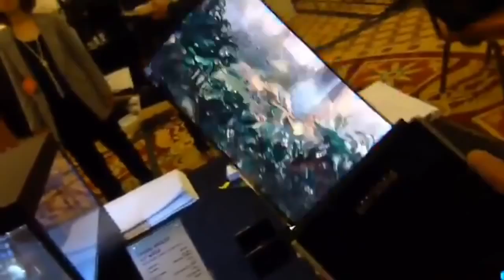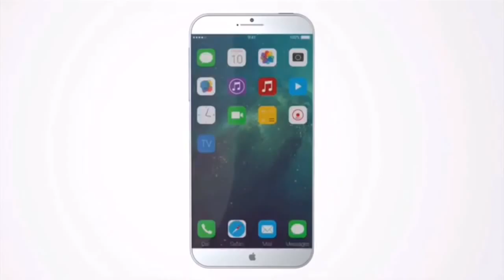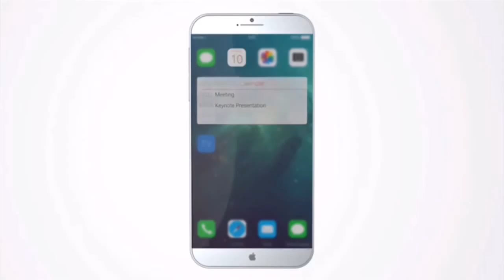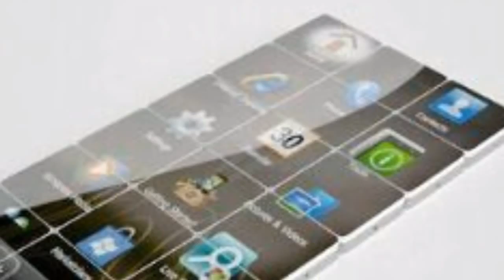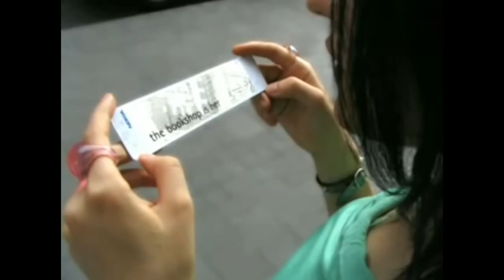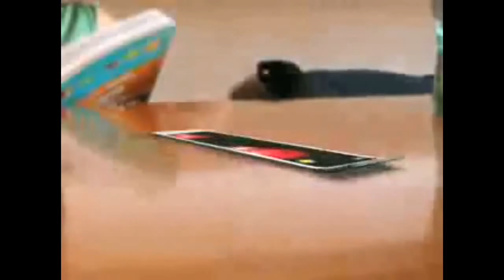Top 5 Upcoming Smartphones in 2016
Top 5 Smartphones in 2016.
Top 5 upcoming Smartphones you can buy in 2016.
List:
Best phone. Best phone 2016. Best phone 2016. Best Smartphones 2016.